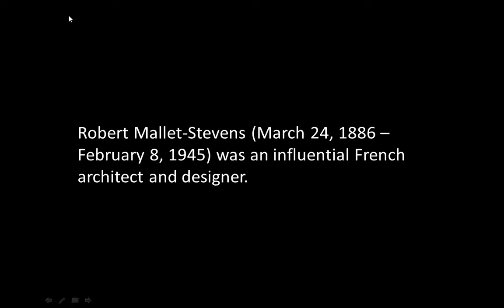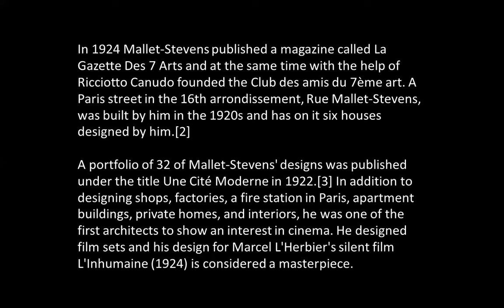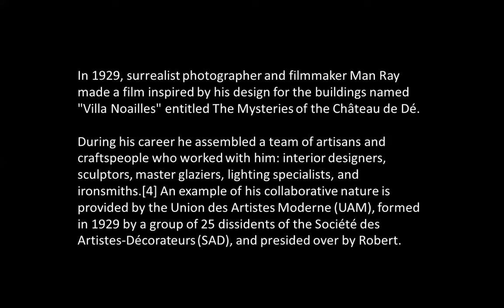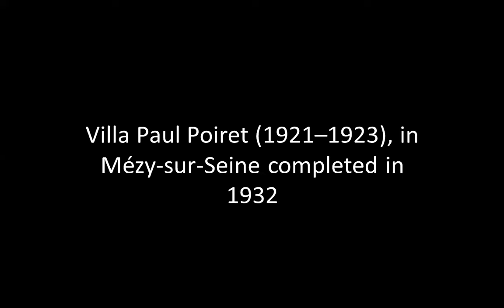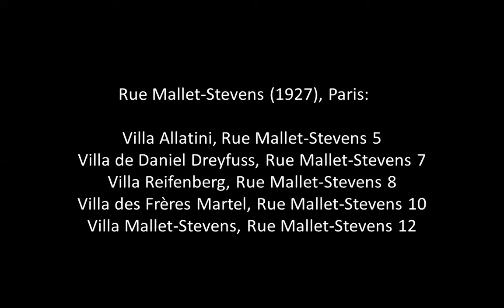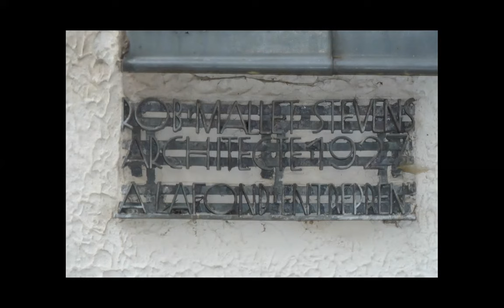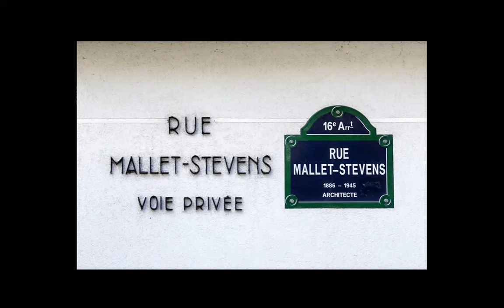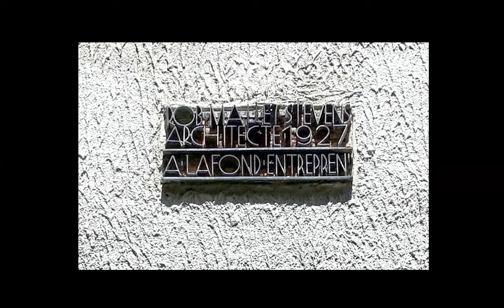ROBERT MALLET STEVENS | ICARCH 2024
Robert Mallet-Stevens was a French architect and designer.